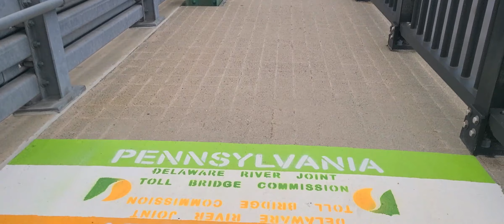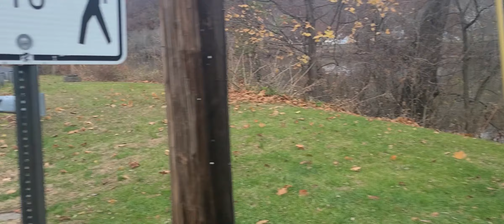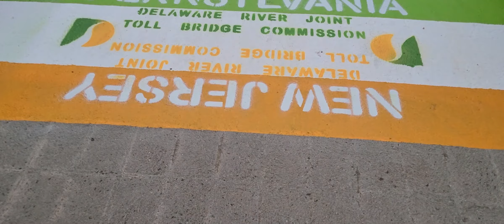Virtual Walking View - Milford - NJ - Classical Music - repeat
Lickmine here! welcoming to Milford NJ; it's a quite town with small beautiful bridges and cafes. Delaware river divides NJ from PA and you can see the distinction lane in the middle of the bridge, let's go!